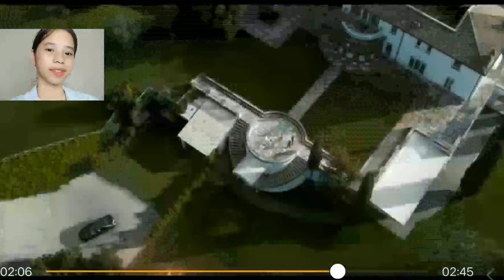12 |Experiencing the Literary Purpose through Video Reaction (Vincenzo)